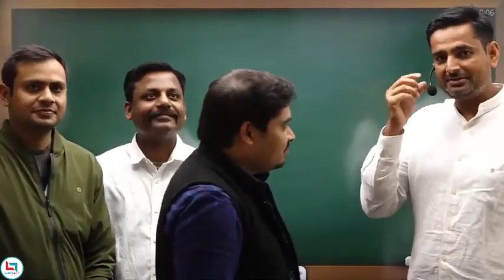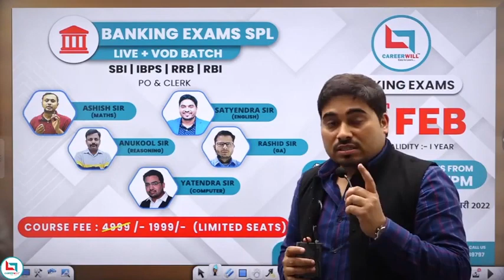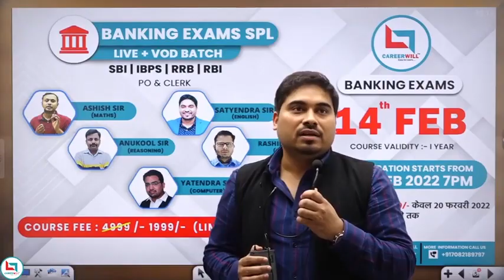Banking Exams Special 2022 | New Batches Info | Rakesh Sir, Satyendra Sir & Team | Careerwill App